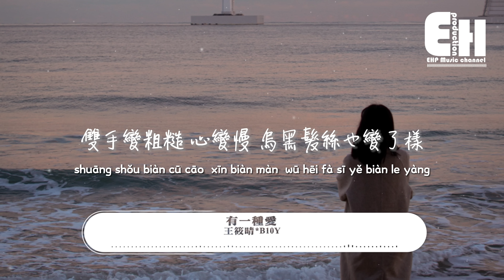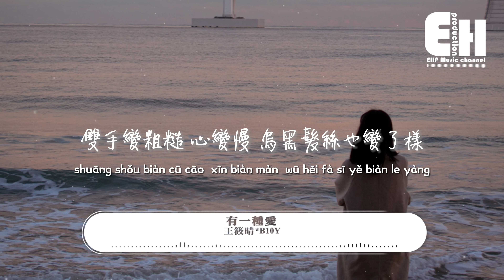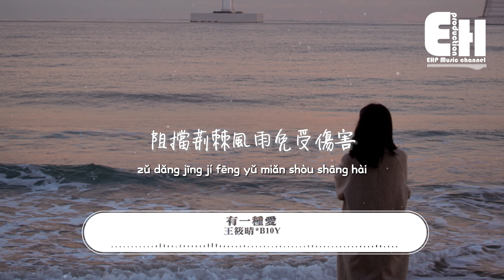王筱晴*B10Y - 有一種愛『說真的感恩擁有你 沿路溺愛無法取代，照顧我 儘管長大 永遠小孩。』【動態歌詞/Vietsub/Pinyin Lyrics】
B10Y 第二張全創作同名專輯 『BLOSSOMOLOGY』

每一首創作訴說不同歌者背後真實故事
每一把聲音都像不同花卉一樣各具特色

我們不是大明星
只是一群熱愛音樂的小角色
但願有人在我們的歌聲中找到一點點共鳴
你會是我們下一位聽眾嗎？

『喜怒哀樂調和每次相遇-要明白-天下沒有不散筵席』
珍惜還能自由歌唱的瞬間·把握還能相互擁抱的時光

主唱：王筱晴
作曲：樂俊亨
作詞：王筱晴/樂俊亨

從不曾改變 那無條件的關懷
單純 直接 踏實 厚重的 一份愛
比冬日太陽還溫暖 皓皓明月還燦爛
這種微妙 像上天恩賜我的浪漫

唯一怕改變 跟時間賽跑的虛幻
轉眼間 歲月痕跡泛起波瀾
雙手變粗糙 心變慢 烏黑髮絲也變了樣
犧牲的 奉獻的 期盼的 我都明瞭

說真的感謝擁有你
守候寵愛未曾保留
是這份確實的溫暖
給予我滿滿的力量

說真的感恩擁有你
沿路溺愛無法取代
照顧我 儘管長大 永遠小孩
迎接未來 角色互換用真心對待

大聲喊出一聲 內心那句我愛你

無微不至呵護到底
是這份真切的守護
阻擋荊棘風雨免受傷害

付出偉大無私偏愛
擔心我 勝過一切 不會更改
答應未來 還你幸福 回報你的愛

你的未來 安穩幸福 快樂滿載

00:00:00  王筱晴*B10Y - 有一種愛
00:01:13  副歌 (Chorus)

❖Original Photo by Luke Ow